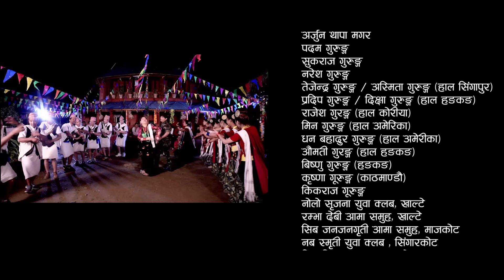New Lok Dohori 2075/2018 | Saili - Netra Gurung, Birsana Gurung, Arjun Thapa Magar & Sita thapa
New Nepali Song Video 2018/2075 "Saili" By Netra Gurung, Birsana Gurung, Arjun Thapa Magar, Sujan Tigela Limbu, Binu Gurung & Sita Thapa only on Music Nepal official YouTube channel.

Right for this video is provided by Ashish Music Pvt Ltd.

Nepali Lok Dohori Song - Saili
Singer – Netra Gurung, Birsana Gurung, Arjun Thapa Magar, Sujan Tigela Limbu,Binu Gurung & Sita Thapa
Lyrics – Arjun Thapa Magar
Artists – Netra Gurung & Sitala Gurung
Camera - Suresh Shrestha
Edit - Prakash Dhamala
Drone - Santosh Mahara
Recordist - Govinda Parajuli
Sound Mixing - Man Bahadur Baral
Recording - Marmik Recording Studio
Music Arrance / Dialogue - Arjun Thapa Magar
Dialogue Presenter - Arjun / Sita / Pabitra / Sobharam
Director – Smriti Timilsina Guru Aama

🎧Listen Live!